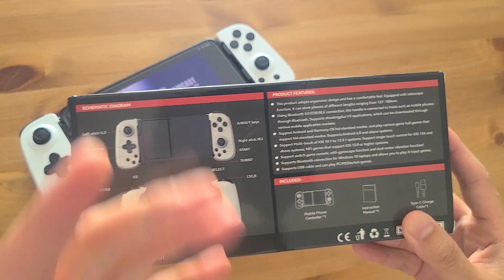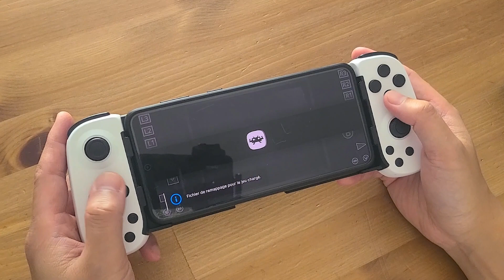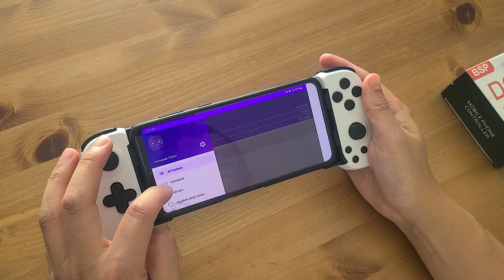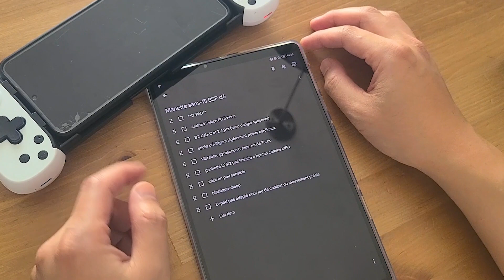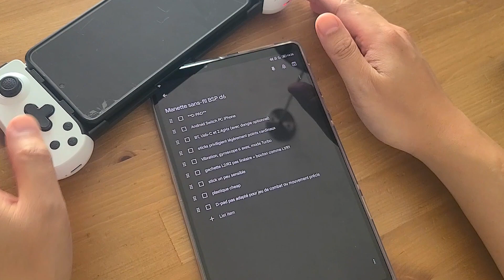Manette BSP-d6 - Qu'est-ce qu'on a pour 20$ (avec D-Pad en +)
Vous cherchez une manette télescopique avec:
- compatibilité Android, iOS, Nintendo Switch ou PC
- connexion sans fil
- prix de moins de 20$ cad
- D-Pad

Matériel utilisé pour créer cette vidéo:
- Caméra: Samsung S20 snapdragon 865
- Monopod Insta360
- Tablette: Lenovo Legion Y700 tablet snapdragon 870
- "Console": Samsung S21+ Snapdragon 888
- Manette: BSP-D6